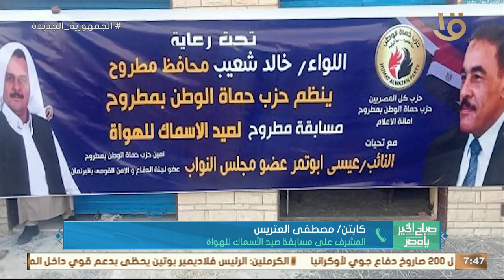مسابقة صيد الأسماك للهواة على شواطئ مرسى مطروح.. المشرف على المسابقة يوضح شروطها ومكافآتها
مسابقة صيد الأسماك للهواة على شواطئ مرسى مطروح.. كابتن مصطفى العتريس المشرف على المسابقة يوضح شروطها ومكافآتها